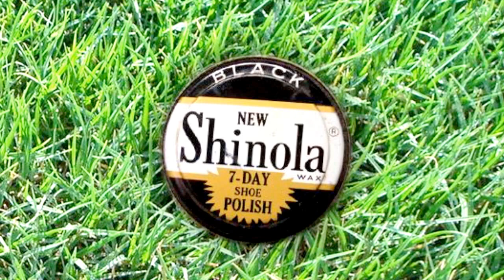Lord Loves A Workin' Man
Navin Johnson's loving adopted family: his mother, father and brother offer him words to live by as he leaves home to find his "special purpose".